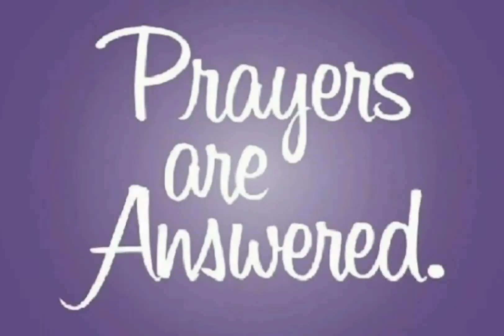$100.00 BLESSINGS FOR SHANICE FROM A BELIZEAN/ AMERICAN LADY IN U.S.A 🇺🇸🇧🇿❤️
Last week her lifenwas sad and depressed but now she is smiling becuase JEHOVAH GOD is changing her life. She is employed and her bills are paid to God be the Glory THANKS TO OUR BELIZEAN DONORS ABROAD FOR HELPING US TO MAKE A DIFFERENCE IN THE LIFE OF OTHERS..